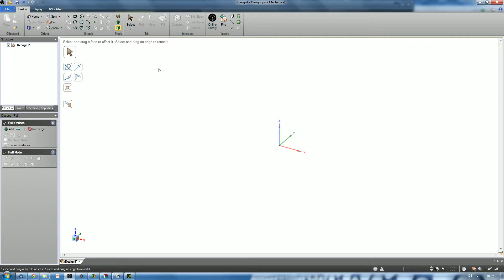Making Step-File editable in DesignSpark Mechanical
Just a short video which shows how to make a imported step-file editable in Designspark Mechanical